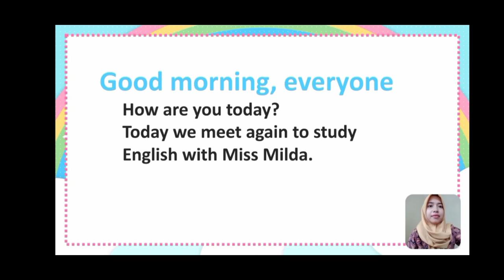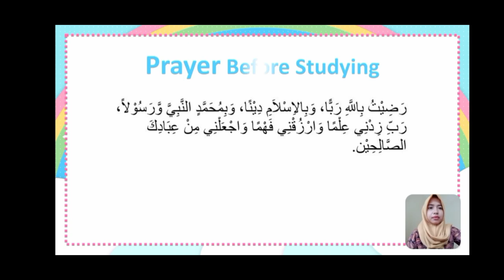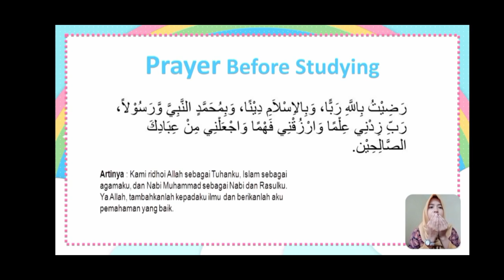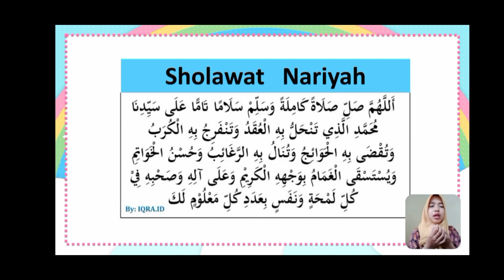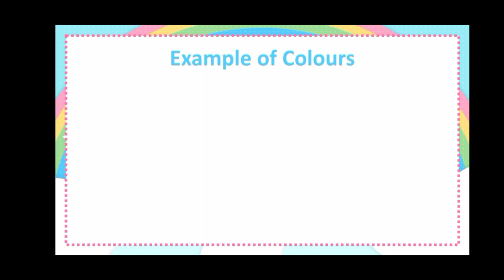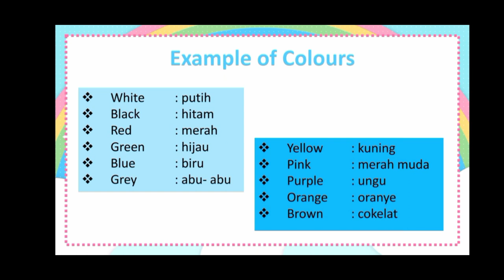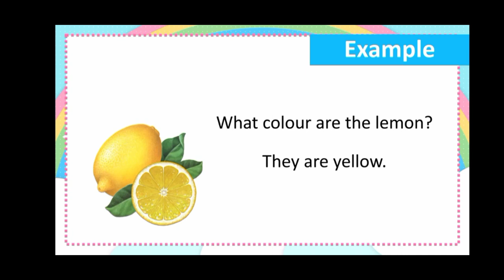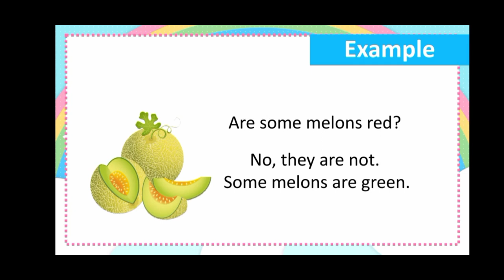BelajarbersamaSUKMA: Kelas 3 MI Islamiyah | Bahasa Inggris | Colours